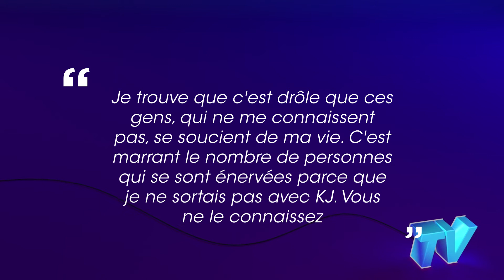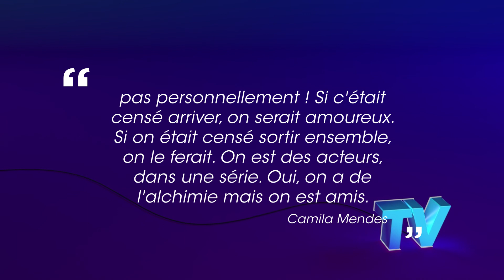Camila Mendes 5 choses que vous ne saviez peut être pas sur la star de Riverdale